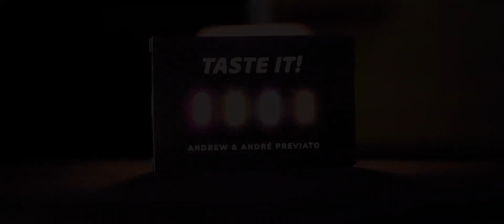Taste It by Andrew and Andre Previato